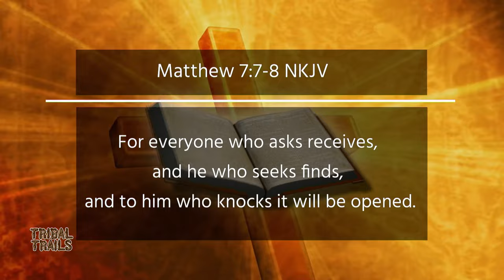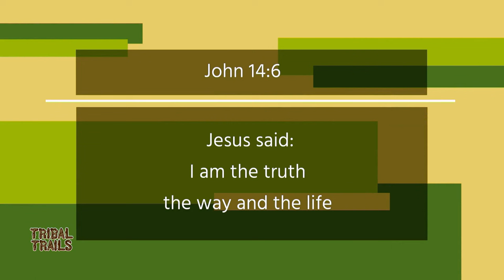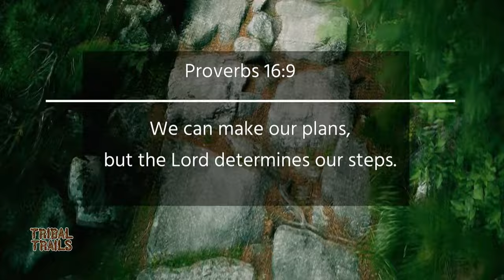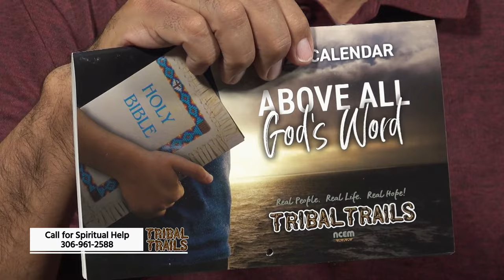Nothing Just Happens (Jerry & Rose Hale) Tribal Trails K693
Jerry and Rose married young and started following the Lord. Later, when they lost their farm, they did not feel abandoned, but found God leading them with His perfect plan. Music was always important to them and they use it to encourage others.